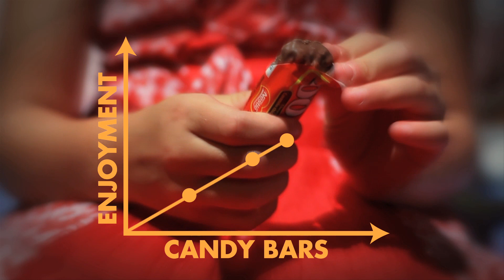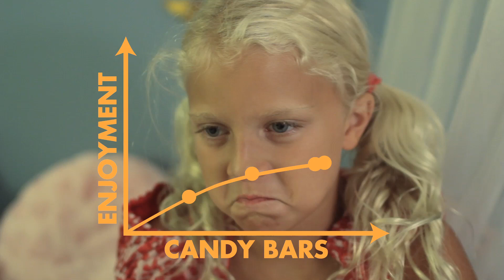Sweet Tooth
On Halloween, how does your enjoyment change as you eat more and more candy? We'll explore the phenomenon of "diminishing marginal returns"...and what it tells us about the relationship between income and happiness.